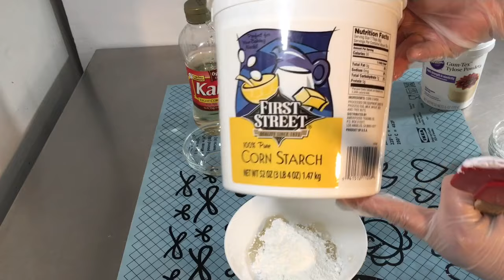Esta receta si funciona, encaje comestible🤗🤗🤗🤗😍😍😍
Hola les comparto mi experiencia al hacer encaje comestible y despues de practicar  varias recetas por fin modifique dos que me funcionaron y se conservan guardadas. una vegana y otra con merengue en polvo  es pero te sirva esta receta es para principiantes o que tal vez no te sale esta receta si funciona bendiciones!!